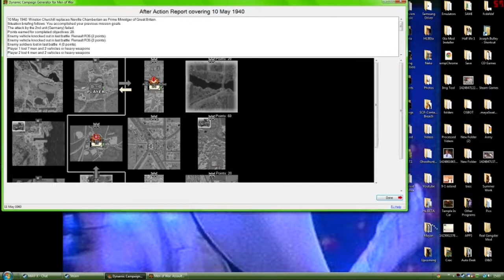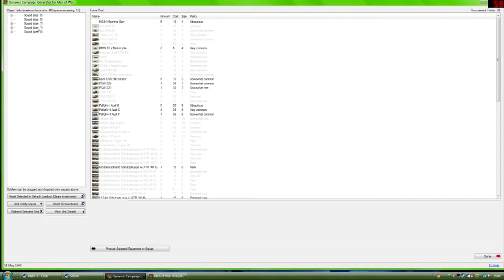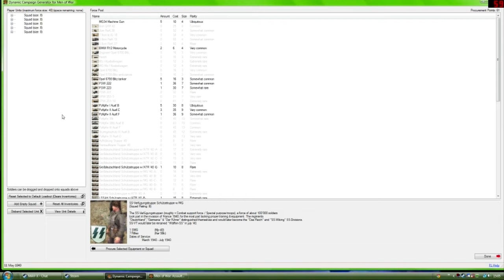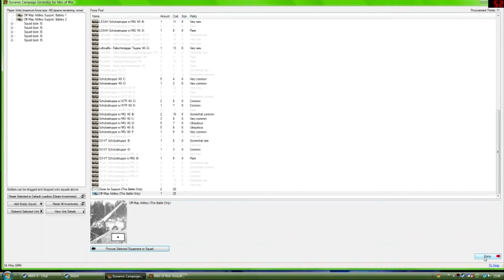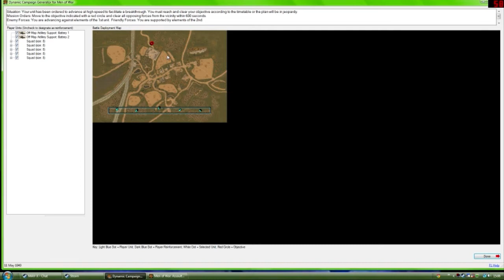Let's Play Men of War Assault Squad - Dynamic Campaign Generator (2)